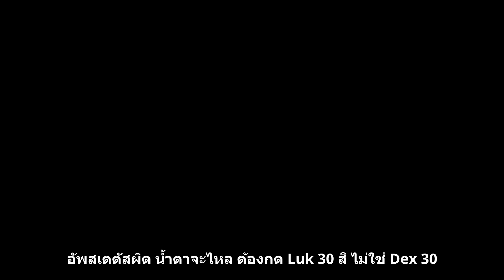Ragnarok Online GGT Classic : เควสเปลี่ยน High Class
***ผิดพลาดประการใดขออภัยด้วยครับ

หาเงิน Ragnarok online

Ragnarok Online GGT Classic
Ragnarok Classic
ROC

สนับสนุนค่ามาม่าเบลได้ที่นี่